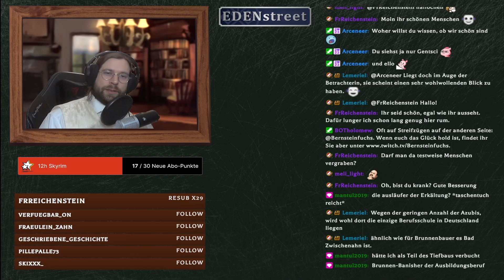Banishers: Ghosts of New Eden Ep. 54 – Strandspaziergang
Banishers: Ghosts of New Eden ist ein Action RPG. Es wurde von Don’t Nod entwickelt und von Focus Entertainment 2024 herausgegeben. Wir begleiten die Geisterjäger Antea Duarte und Red mac Raith dabei, wie sie versuchen, die Stadt New Eden von einem bösen Geist zu befreien. Das Spiel führt uns einerseits auf eine Reise durch eine Region im 1695er New England – andererseits auf eine Reise in die dunkle Vergangenheit der dortigen Siedler. Kleine und große Sünden werden aufgedeckt – und wir werden darüber urteilen müssen, wer die Schuld an dem Unglück der Leute trägt.